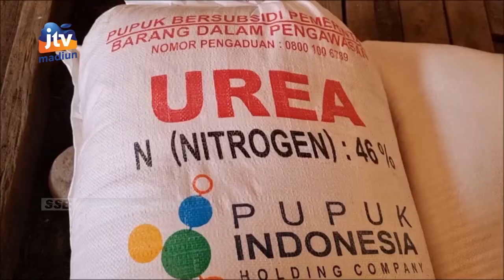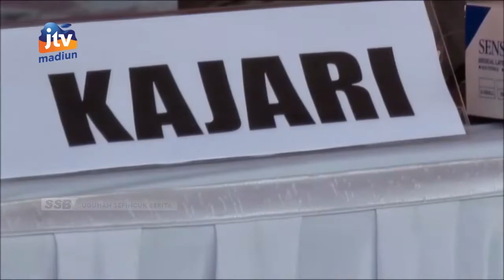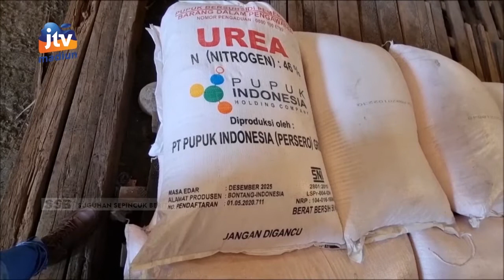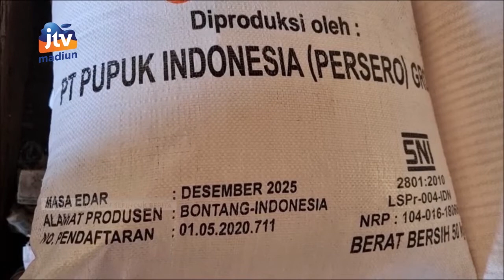NGANJUK - POLRES Ungkap Penyalahgunaan Pupuk Bersubsidi 111 Ton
TIMSUS SATRESKRIM POLRES NGANJUK BERHASIL MEMBONGKAR KASUS PENYALAHGUNAAN PUPUK BERSUBSIDI. BARANGBUKTI SEBANYAK 111 TON PUPUK BERSUBSIDI TURUT DIAMANKAN. POLISI JUGA MENETAPKAN TIGA ORANG TERSANGKA SEBAGAI PENIMBUAN PUPUK.